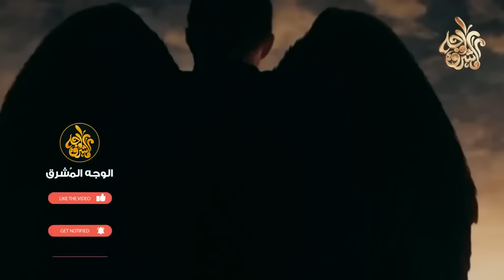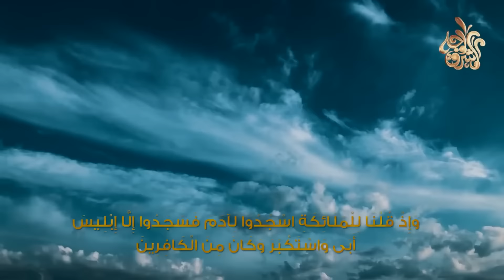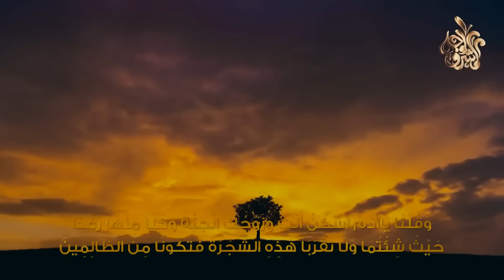قصة سوميا أبو الجن أول مخلوق خلقه الله من الجن ؟ وكيف مات سوميا على الاسلام ؟ حتماً ستبكى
لما فرغ الله من خلق ما أحب، استوى على العرش، خلق الله عز وجل اول مخلوق (سوميا) أبا الجن قبل خلق آدم عليه السلام بألفي عام، وقال. الله عز وجل لـ(سوميا): تمن.. فقال (سوميا): أتمنى أن نرى ولا نُرى، وأن نغيب في.. الثرى، وأن يصير كهلنا شاباً.. ولبى الله عز وجل لـ(سوميا) أمنيته، وأسكنه.. الأرض له ما يشاء فيها فجعل سوميا ملك على الدنيا.
＃ هاشتاج
سوميا أبو الجن أول مخلوق خلقه الله من الجن وقصته مع سيدنا آدم عليه السلام ؟ قصة تبكى القلوب !
قصة ادم وسوميا ابو الجن .القصة الحقيقه التى لا يعرفها احد ؟
سوميا.. أول مخلوق على الأرض | لن تتوقع ماذا كان مصيره وأين انتهى؟
كيف خلق الله سيدنا ادم عليه السلام ؟ وماذا حدث له بعد دخول الروح فى الجسد!
قصة سيدنا ادم وسوميا ابو الجن القصة التي لايعرف حقيقتها الجميع
كيف يموت ابليس ؟ وماذا فعل معه ملك الموت جعله يبكى ويصرخ ويستغيث بالله ؟ نهاية ابليس المفزعة ؟ ستبكى
اول معركة بين الانس و الجن..!
تعرف كيف كان نبي الله سليمان يسخر الجن والمخلوقات - الشيخ نواف السالم
عصي ابليس الامر الالهي بالسجود لسيدنا ادم عليه السلام .. تعرف علي ما حدث
سوميا ابو الجن اول مخلوق خلقه الله من الجن وقصته مع ادم عليه السلام | نواف السالم
أول مخلوق خلقه الله عز وجل وسكن الأرض!؟(سوميا)...
ماذا فعل النبى سليمان عندما سرقته ملكة بلقيس وعصا الجن أوامره ؟ قصة تزلزل القوب ! الشيخ محمد العريفي
قصة سوميا اول من خلق الله من الجن .وكيف يموت ابليس ؟
5 مخلوقات سكنت الأرض قبل الإنس والجن وقامت الملائكة والجن بالقضاء عليهم بإمر الله تعالى
قصة السامري الرجل الذى رباه جبريل ! وهل هو المسيح الدجال ؟وهل هو حي إلى اليوم حقاً ؟
الحن والبن مخلوقات سكنت الأرض قبل البشر والجن
من هو النمرود أول ملوك الارض الذى تحدى الله وسجد لابليس ؟وارسل الله اليه الملائكة !
اول من سكن الارض قبل ادم وصراع ابليس مع الجن والحن والبن على سلطة الارض
قصة سيدنا آدم وسوميا أبو الجن أول مخلوق خلقه الله من الجن ؟ فكيف مـ.ـات سوميا على دين الاسلام ؟
حركة بسيطة تطرد الجن من الجسد إذا فعلتها
قصة سوميا أبو الجن !! أول مخلوق خلقه الله على الأرض !؟ وما هى قصته مع ادم عليه السلام ! ستبكى
سوميا أبو الجن أول مخلوق خلقه الله من الجن وقصته مع آدم عليه السلام ؟ الشيخ نواف سالم
أول مخلوق خلقه الله عز و جل
قصة ادم وسوميا ابو الجن !.ولماذا بكى ابليس قبل موته ؟ القصة التى لا يعرفها الكثير !؟
تعرف علي شخصية سوميا و ماذا فعل مع الجن
لن تصدق من هي زوجة ابليس الاولي وكيف يعاشرها وكيف تعرف عليها ومن هم أولادها !
سوميا | أبو الجن - اول من خلق الله من الجن وقصة ابليس وكيف يموت .!
عام 2022 سيكون ملحميا إليكم ما سيحدث في هذا العام ! تحليل مرعب ونادر
قصة سيدنا آدم وسوميا أبو الجن أول مخلوق خلقه الله من الجن؟ القصة الحقيقه التى لا يعرفها أحد ؟
اين يدفن الجن موتاهم ؟ ولماذا يقطعون جثتهـ.ـم قبل الدفن ؟ ومن هو الملك الموكل بقبض ارواحهم ؟ ستبكى !
هل تعرف ما الذي فعله الشيطان بك لحظة ولادتك؟ معلومة ستذهلك
ماذا فعل سيدنا أسماعيل و السيدة هاجر عندما وسوس الشيطان لهما ضد سيدنا أبراهيم